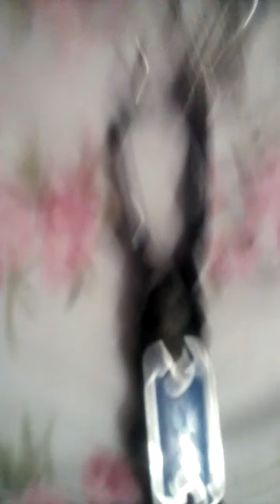MY RED EYED WINTER WHITE HAMSTER!!!!!!! PLUS STUFF I GOT FROM THE CONCERT!!!!